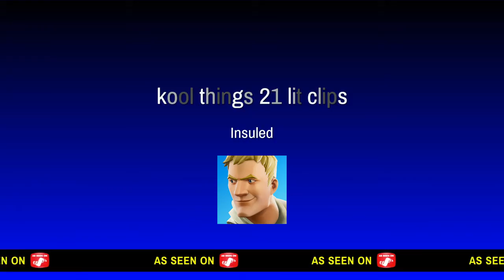kool things 21 lit asf clips*